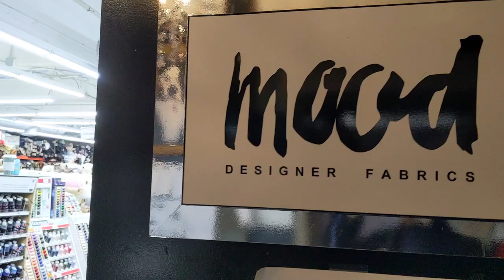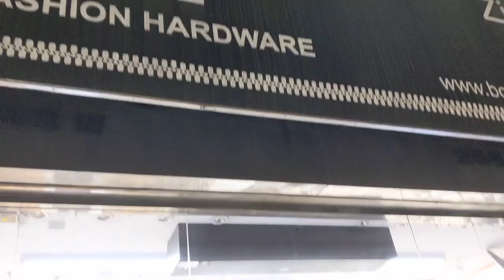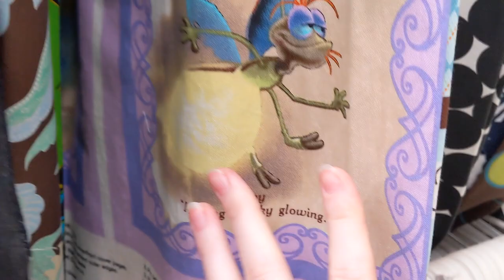A Chaotic NYC Garment District Vlog | First Trip to Mood Fabrics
HOOO BOY. This video is kinda all over the place, but so is my brain so I guess it's an accurate vlog 😂
I hope you guys enjoyed this more chatty/vlog style video, it's definitely not going to be my regular video style, but wanted to shake it up a bit for fun. Let me know your thoughts! Since filming this I grabbed up some fabric online during the Black Friday/Cyber Monday deals weekend and now I have everything I need for Kratos and Moiraine! I've already started filming for Kratos, so expect videos in that series coming soon 😊

New videos on Wednesday